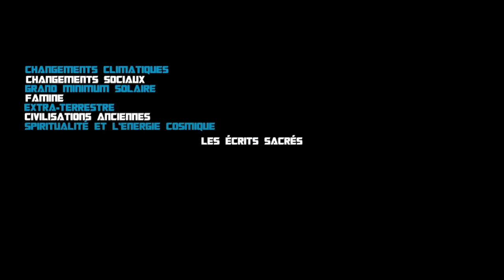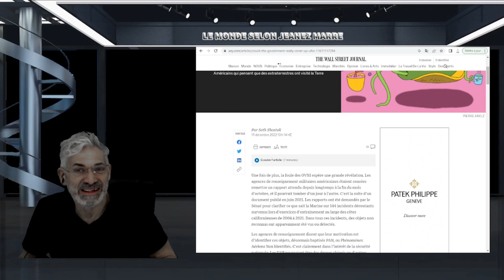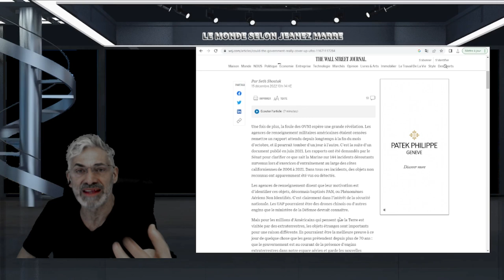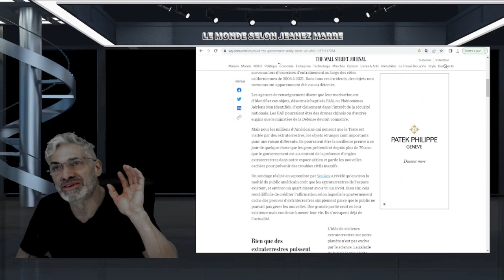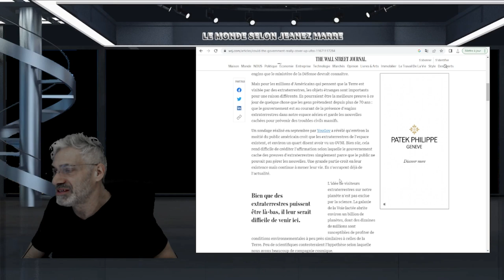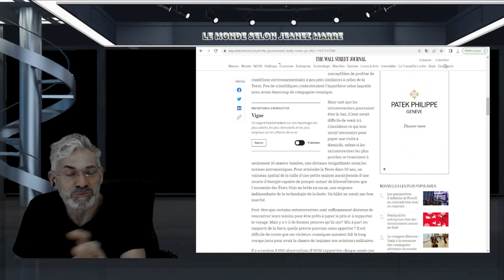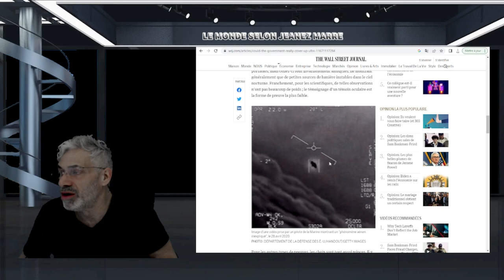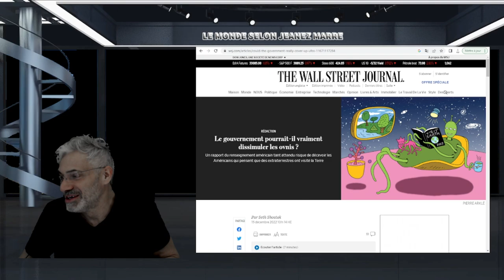Les gouvernements pourraient-ils vraiment dissimuler les ovnis ?